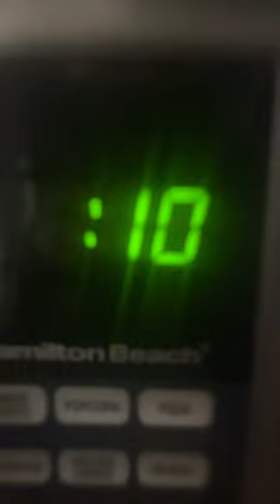March 30, 2024